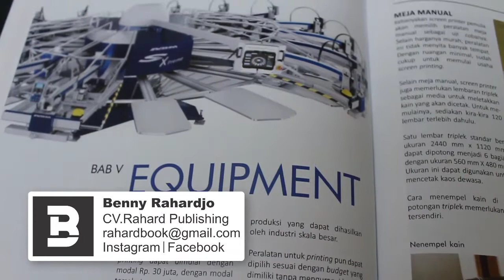Screen Printing Handbook part 6 Equipment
Nama :
Alamat lengkap :
Kode pos :
No tlp :

Bersedia membeli buku ini sebesar Rp. 350.000,-
Buku ini dalam proses PO dimulai tgl 1 Maret - 8 April 2022.
Buku ini akan di cetak mulai tgl 8 April 2022.
Informasi selanjutnya akan di umumkan melalui nomor yang tertera dalam form ini.

Pembayaran :

transfer ke BCA. CV. Rahard no ac. 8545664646

Pengiriman :

Pengiriman akan dilakukan melalui JNT atau ID express atau jasa pengiriman lainnya dan di tujukan ke alamat sesuai data diatas.
Biaya pengiriman di tanggung oleh pembeli.